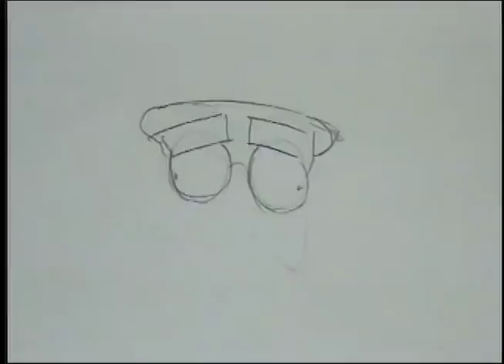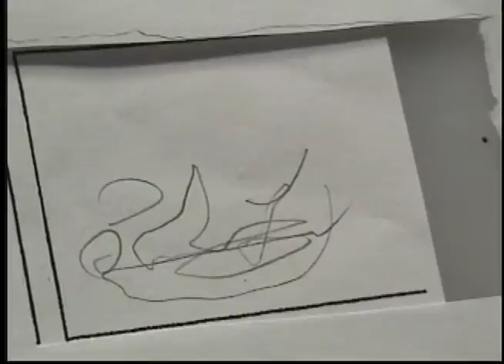Owl and Mouse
An animated film me and my brother made. Mostly animatic.